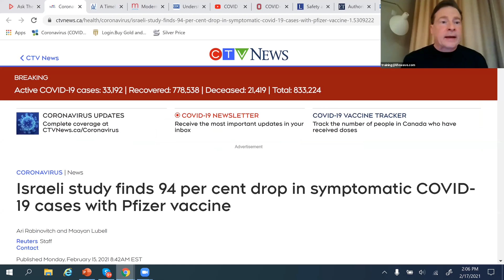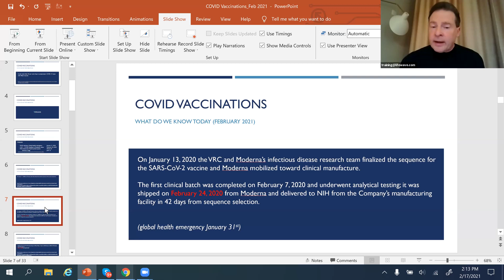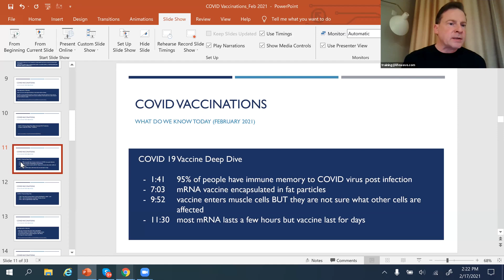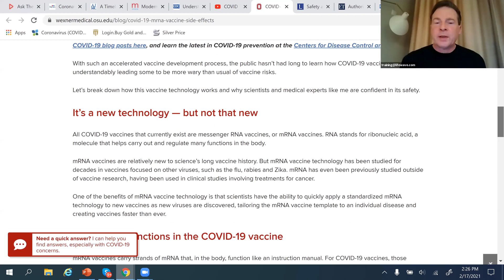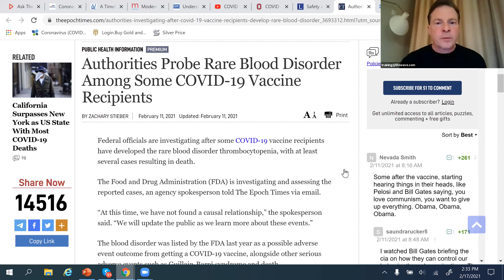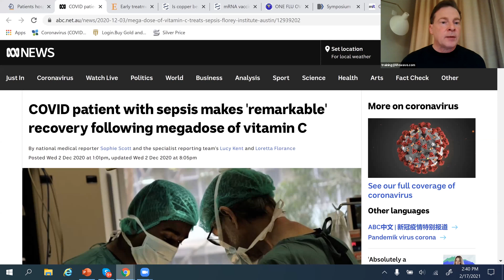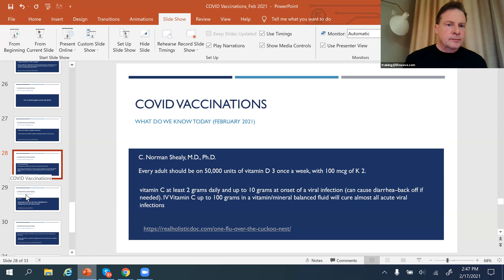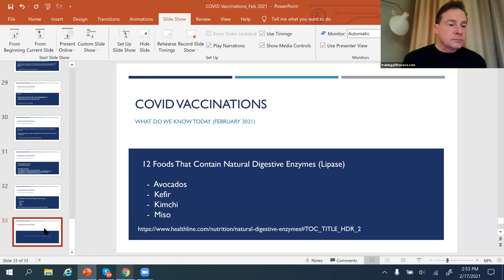Vaccination Webinar w/David Schmidt - 17 February, 2021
Special webinar presentation given by David Schmidt on understanding the new COVID-19 vaccine. Get an in-depth view into the clinical studies conducted on the vaccine and learn how recipients of the vaccine can mitigate potential side effects.